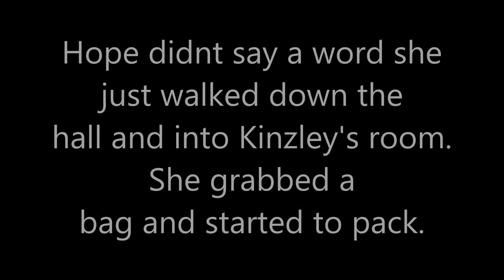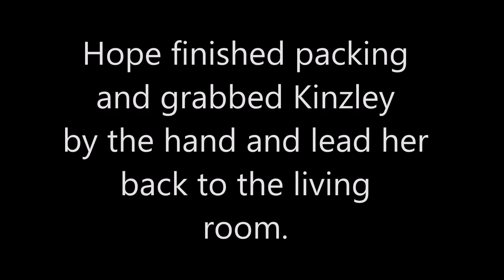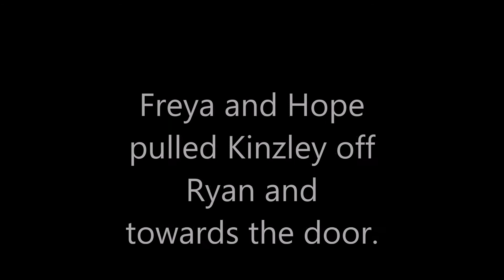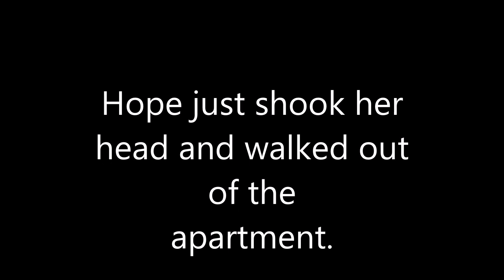Immortal Princess Season 3 Episode 2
sorry havent been posting as often as usal,im actually still trying to find time to WRITE this season!!! Any ideas you might have PLEASE PLEASE PLEASE let me know. I know where I want this season to go,I just need fillers to help me get there.